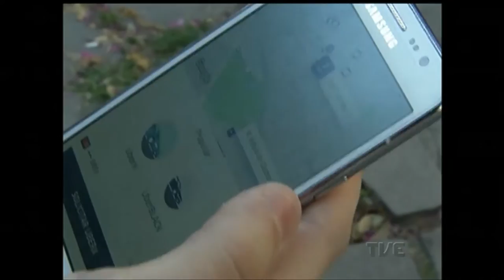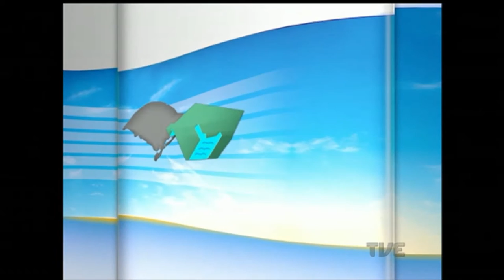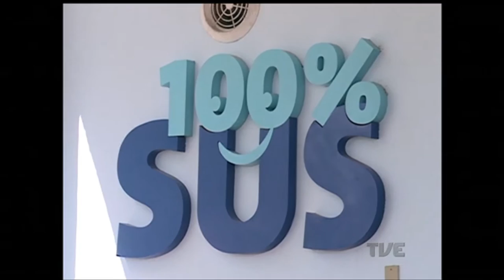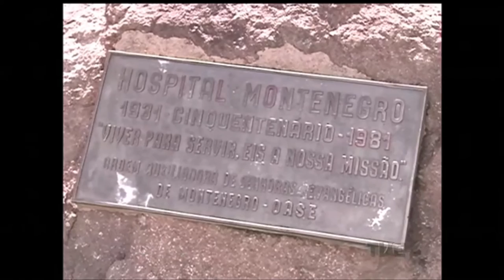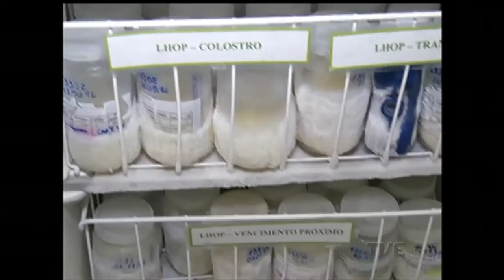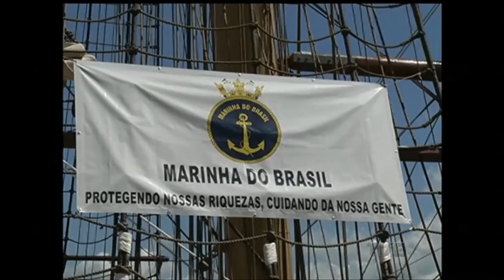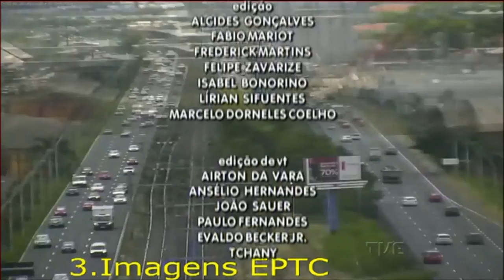Canal Aberto | TVE - 23/1/17